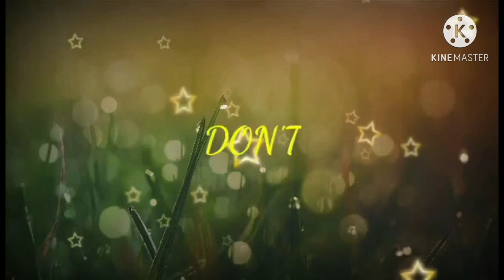food# How to make Sushi Homemade chef Jeslain/Mamita's Channel